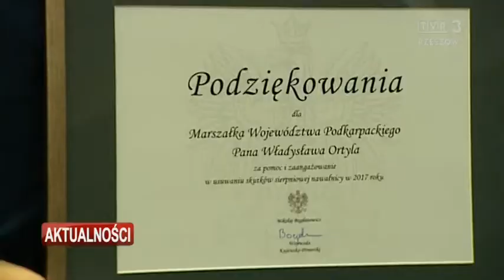Odznaczenia i podziękowania na sesji Sejmiku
Nadzwyczajna Sesja Sejmiku Województwa wypełniona dziś była podziękowaniami. Najpierw odebrał je Jan Kopeć - pochodzący z Ropczyc działacz amerykańskiej Polonii, którego wyróżniono honorowa odznaką "Zasłużony dla województwa podkarpackiego". Potem to samorządowi, ale też mieszkańcom Podkarpacia, dziękował wojewoda kujawsko-pomorski Mikołaj Bogdanowicz za wsparcie, które trafiło do poszkodowanych przez sierpniową nawałnicę.